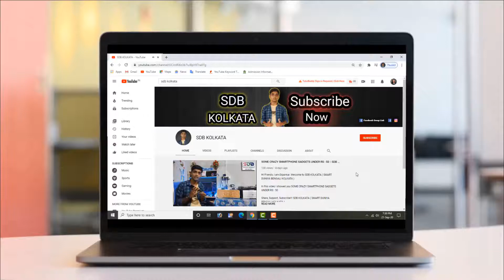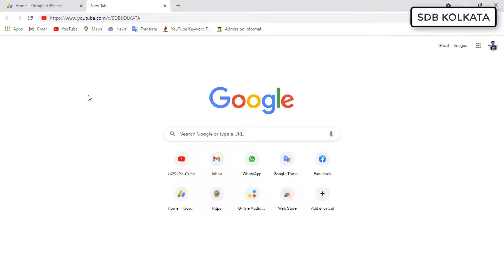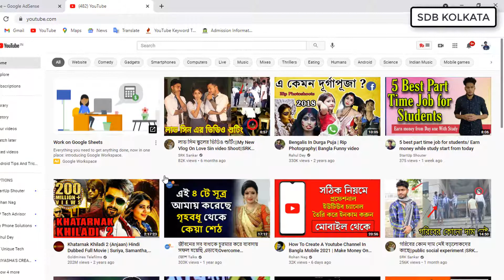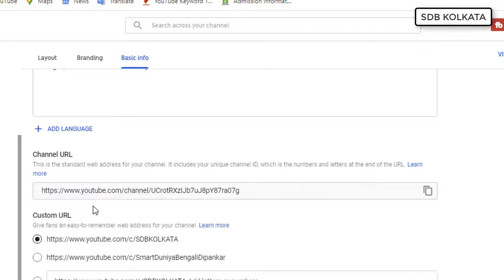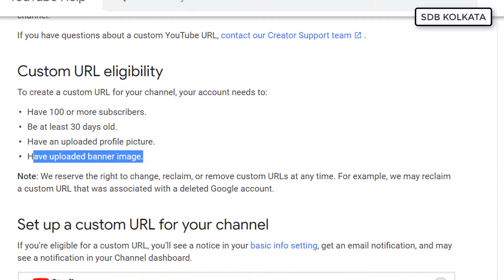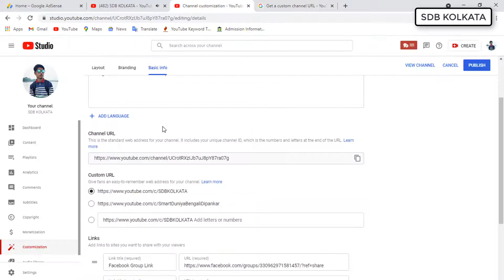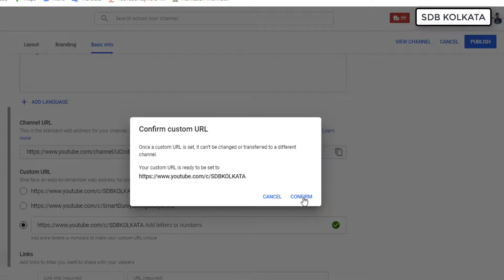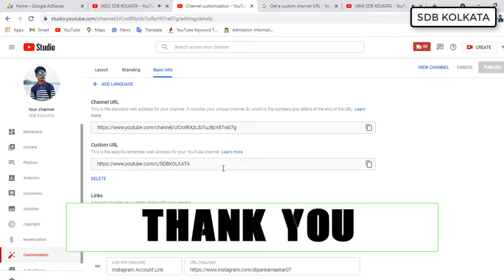How to Set Custom URL for Your YouTube Channel 2021 in Bengali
How to Set Custom URL for YouTube Channel in 2021 Bengali ?
How to Enable Custom url on YouTube in 2021 Bangla ?
How to Create Custom URL For YouTube Channel in Bengali 2021 ?
How to Make custom URL IN 2021 bangla ?
How to enable custom url for youtube channel 2021 in bengali ?

Hi Friends, I am Dipankar.  Welcome to SDB KOLKATA

In this video i showed you How to Set Custom URL for Your YouTube Channel 2021 in Bengali

[ GEAR USED ]

👉 Microphone :
[ Boya M1 ]
[ Low Price Mic ]

👉 Tripod :
[ Low Price Tripod ]

👉 Green Background Screen

👉 LED Ring Light

About : SDB KOLKATA ( SMART DUNIYA BENGALI KOLKATA ) is a YouTube Channel, where you will find technological/tutorial videos in Bengali ( New Video is Posted Every Week )